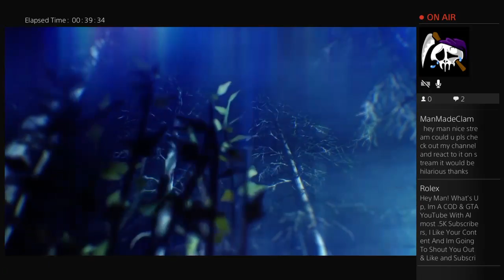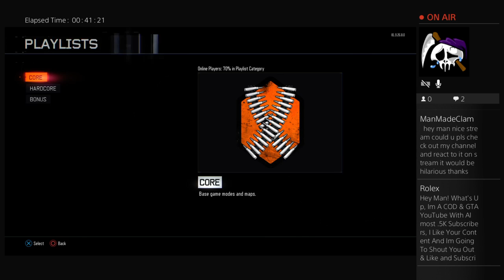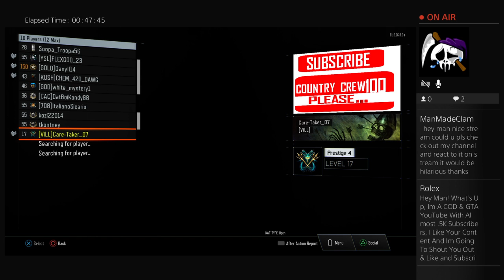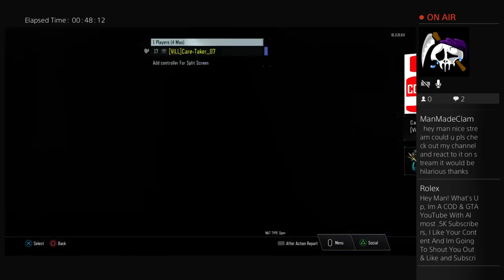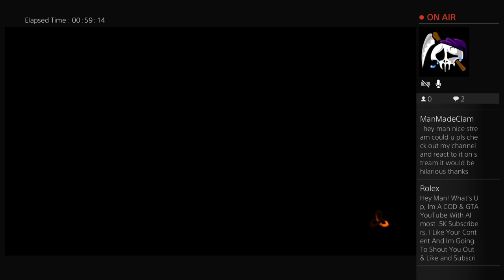Gaming it up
Bo3 gameplay